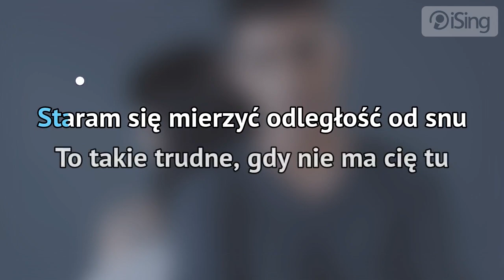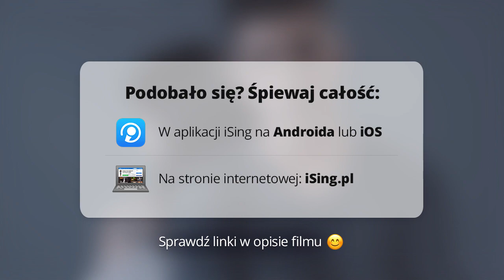Filip Lato feat. Jula - Zanim nas policzysz (karaoke iSing)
- całość znajdziesz również na iSing.pl

Trzeci singiel z debiutanckiej płyty Filipa Lato. W piosence gościnnie zaśpiewała Jula. Autorzy piosenki tak oto ją komentują: „To jedna z najważniejszych dla nas kompozycji, w którą włożyliśmy całe nasze serce, emocje ale też osobiste doświadczenia. Opisuje prawdziwą historię dwojga ludzi, a każdy jej kolejny wers, jak dni w kalendarzu - zaskakuje. Jak ważne wydarzenia w naszym życiu - zmusza do refleksji. Nigdy nie jest za późno na prawdziwą miłość. Potrzeba jej czasu i determinacji, czasem brakuje nam sił i słów. Jednak na końcu, po wielu trudach czeka na nas najpiękniejsza nagroda. Dlatego pamiętaj - „Zanim nas policzysz" - spróbuj zawalczyć".